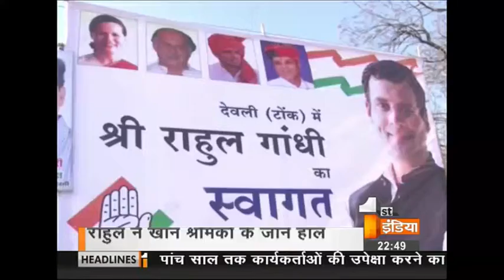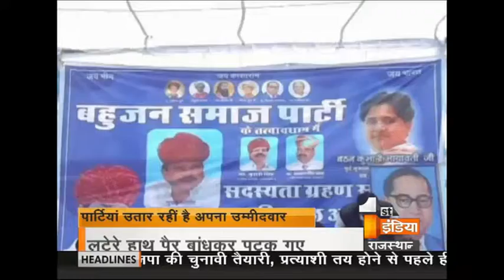Aaj Ki Khabar : Politicial Show Part 2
Congress has started visiting the rallies. Rahul Gandhi has listened the problems of people in Dewli area of Tonk and Kolayat of Bikaner. See what are the problems of common people and how Rahul gandhi respond to them.